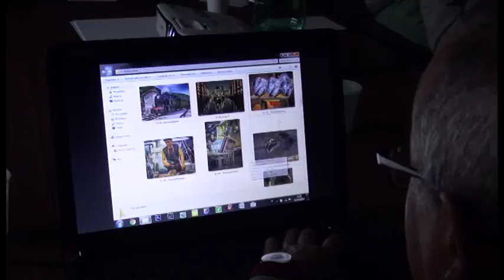Torna il concorso fotografico Trofeo Chimera ed il Premio Comanducci